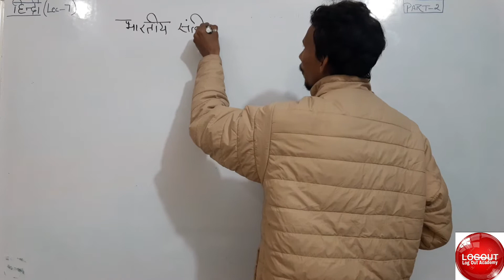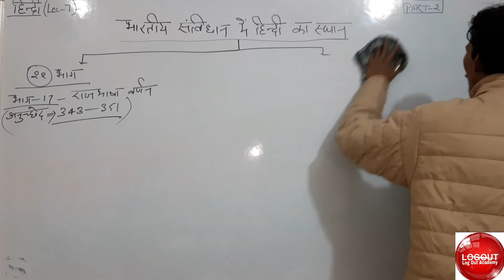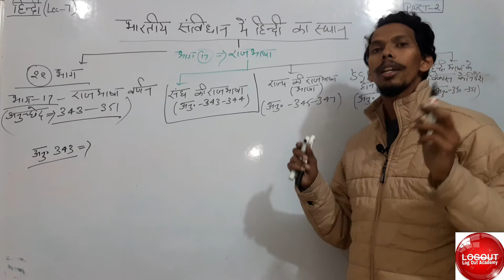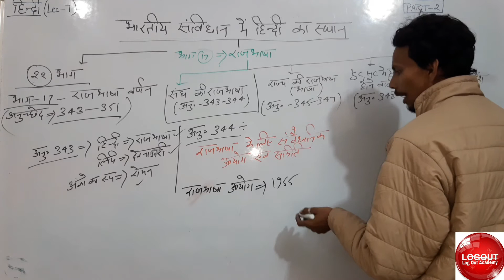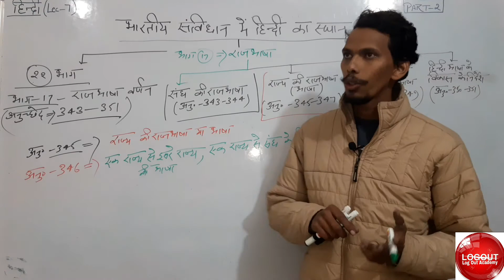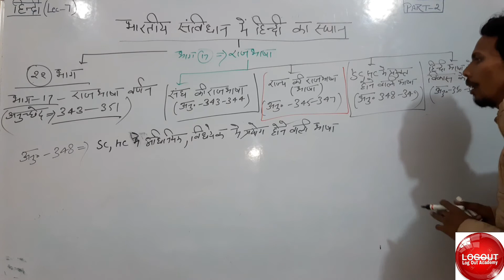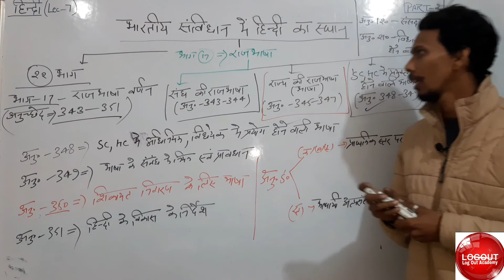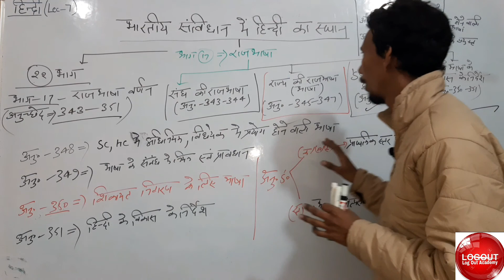Hindi(Lec-7)भारतीय संविधान में हिंदी का स्थान||भाग-17 राजभाषा(अनुच्छेद 343 to351)राजभाषा आयोग& समिति